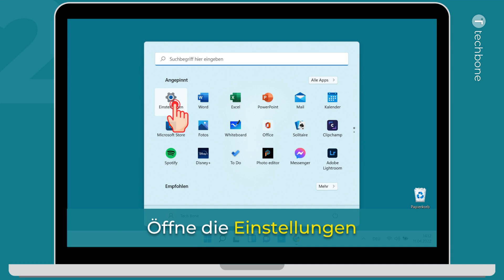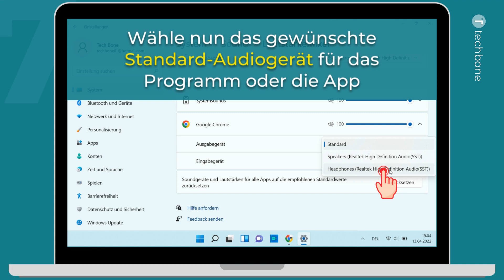Programm ein Wiedergabegerät zuweisen [Windows 11]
Du möchtest wissen, wie man auf einem Windows-Computer/Tablet einem Programm ein Wiedergabegerät zuweisen kann? Damit können mehrere Wiedergabegeräte festgelegt werden! Höre zum Beispiel Musik über die Lautsprecher und verwende das Headset zum Telefonieren.

Achtung: Damit das Programm oder die App in den Einstellungen angezeigt wird, muss es derzeit ausgeführt werden und eine Wiedergabe erfolgen!

Diese Anleitung zeigt dir, wie es unter Windows 11 geht.

0:00 Intro
0:05 Öffne die Start-Übersicht
0:15 Öffne die Einstellungen
0:25 Tippe/Klicke auf Sound
0:35 Tippe/Klicke auf Lautstärkemixer
0:45 Wähle das gewünschte Programm/App
0:55 Tippe/Klicke auf Standard
01:05 Wähle nun das neue Standard-Wiedergabegerät